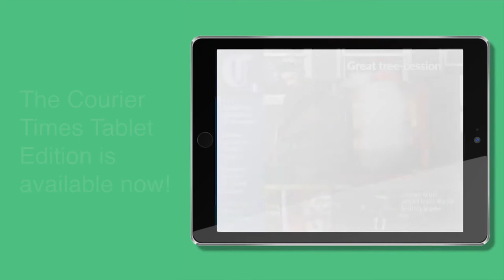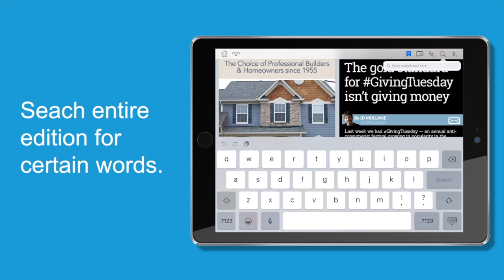King Lear Behind the Curtain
King Lear

Presented by Bedlam

Starring - Therese Barbato, Lisa Birnbaum, Eliza Fichter, Santa Claire Hirsch, Stefani Kuo, Zuzanna Szadkowski

Director – Eric Tucker
Assistant Director – Violeta Picayo

Scenic Design - Jason Simms

Costume Design - Lisa Zinni

Lighting Design - Joe Doran

Sound Design - Bradlee Ward
Original Music - Bradlee Ward & Dawson Goodrich
Dramaturg - Musa Gurnis

Projections Design/Production Manager - Andrew Deppen
Production Stage Manager - Sean Ravitz
Assistant Stage Manager - Michele Begley